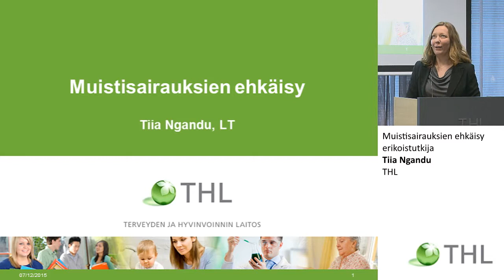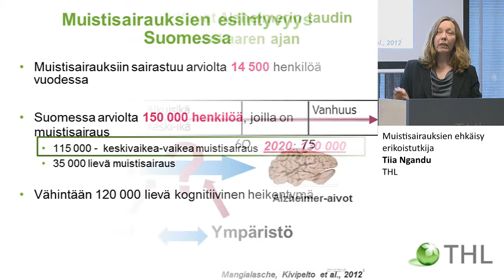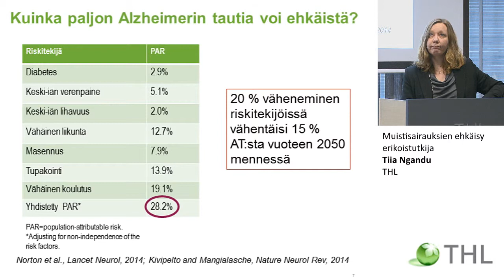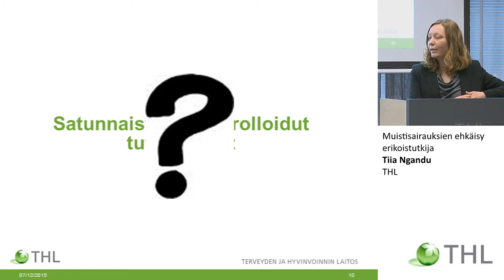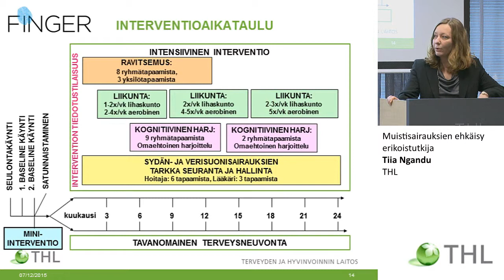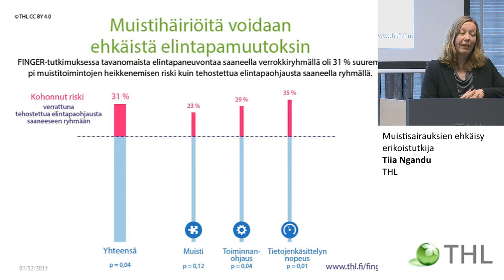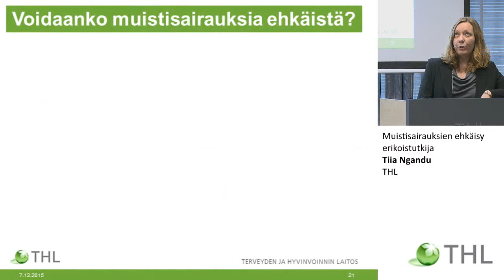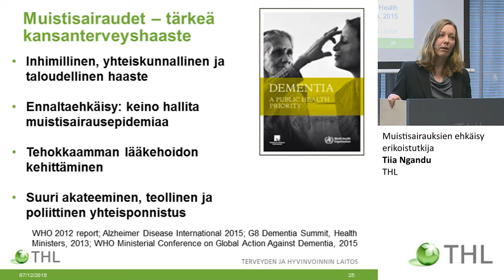Muistisairauksien ehkäisy, erikoistutkija Tiia Ngandu, THL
Kansanterveyspäivä 2015